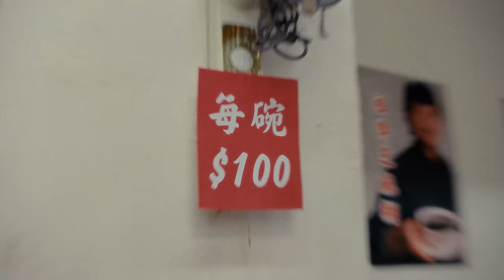gareth.t - 孤單 (official video)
POPSTAR I GOT WHAT I WANTED
但我仲係覺得孤單 - 令山 2023

Song Credit
作曲 Composition: 湯令山 Gareth.T,  林子祥
填詞 Lyrics: 湯令山 Gareth.T,  潘源良
編曲 Arranger: 湯令山 Gareth.T
監製 Producer: 湯令山 Gareth.T, 張軒培 Nicholas Cheung
混音 Mixing: Eugene Chong
母帶製作 Mastering: Alex Psaroudakis
藝人及音樂製作 A&R: 張軒培 Nicholas Cheung
項目管理及藝人經理 project & artist manager: 張軒培 Nicholas Cheung, 陳灌樂 Justin Chan, 馬力 Malik Zain Ali

Starring:
Gareth.T @gareth_tong

Side Casts:
Tim Chan @502tc.m4a
Oliver Cheng @oliverchy
Sid22 @sid22___
Shammy Liu @5hamy
Kaspy @ghost.x_19c
Big Spoon @nicholascheung
Kidd Sun @kiddsph
J Au Yeung @j__auyeung
Man Hoi Wai @mhw.yolo
Funny Choi  @funnychoi
Vin @vinchownt
Chad @fj722
Ambre @ambreauffret
Angus @angusquintonpage
Hang Lao @hanglao
Karl Shum @lrak.m
Kidd Sun @kiddsph
Emmy Tam @enam.t
Kat Fong
Kalun @moooomin0013
JJ @ca11meJJ
moto seanie @motoseanie
彬 @heukbun
驚跛思想主義者
西西 @sai_man_1007
肥文 @manisfat
千言 @chinyin_cantonese_opera

Video Credit
導演 Director: THE BASTARDS (THE 11TH @the11thgram, J Au Yeung @j__auyeung)
監製 Producer: Funny Choi @funnychoi
攝影指導 Director of Photography: Hardy Yan @hardy_yan
燈光師 Gaffer: Ng Pak Yiu @npyiu
攝影及燈光組 Camera & Lighting Crew: Lai Ka Chun @dominiclai00,  Ng Pak Hin @pak_hin, Ka Hei Lo @i_am_kahei
美術 Art Direction: kalin @kalinwww
道具 Props: Lee @lee_chan_wise , Sam
服裝設計 Stylist: Emmy Tam @enam.t
服裝助理 Stylist Assistant: Fong Bao @holungjeng_
髮型及化妝 Makeup & Hair: Kidd Sun
剪接師 Editor: THE 11TH @the11thgram, J Au Yeung @j__auyeung
調色 Colorist: Eric Chan @ericcyc_
攝影 Still Photographer: Cow10 @cow10_
電腦特效 CG Artist: Tsz Wah @bichy0210
FPV: Jerry FPV
製作團隊 Production Team: Hang Lao @hanglao, Man Hoi Wai @mhw.yolo, Karl Shum @lrak.m

服裝鳴謝 Wardrobe Credit:

Biker: @kowlooncityboy, footloose.tycoon
News Reporter: @yat_pat, @_demo_official
Jeans Look: @thoughtwefriends
Accessories: @adulto_joven

特別銘謝 Special Thanks:
HOT! HOT! Nashville Chicken